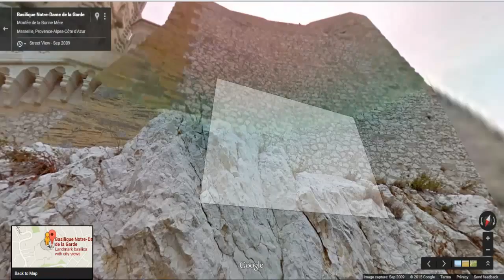Notre Dame de la Garde |Basilica in Marseille | Walk-through | France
Notre-Dame de la Garde, is a Catholic basilica in Marseille, France. This Neo-Byzantine church was built by the architect Henri-Jacques Espérandieu on the foundations of an ancient fort.